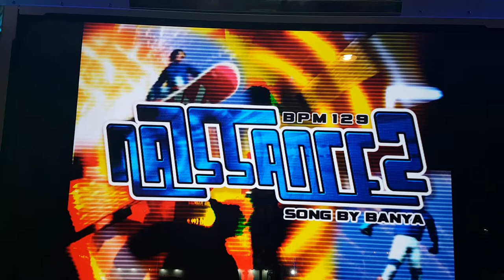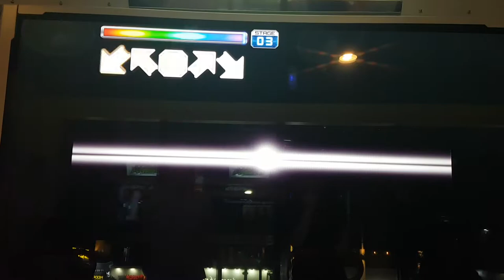태동 2 S13 Naissance 2 Grade S | 펌프 백과사전 Pump It Up Prime 2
펌프 잇 업 Exceed 1 버전 수록곡이었던 태동 2인데요. 태동 1과는 다르게 허리를 트는 스텝이 좀 까다로워요. S는 처음 나왔음.